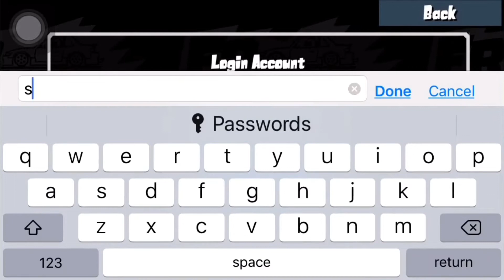FR Legends Hacked Account Giveaway! (Unlimited Money!)